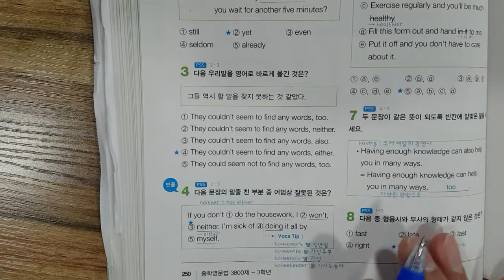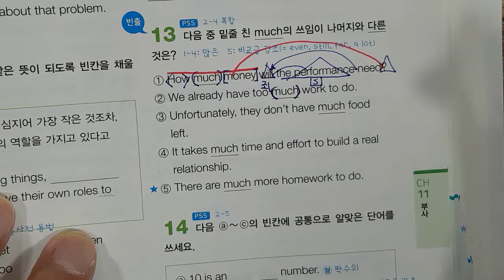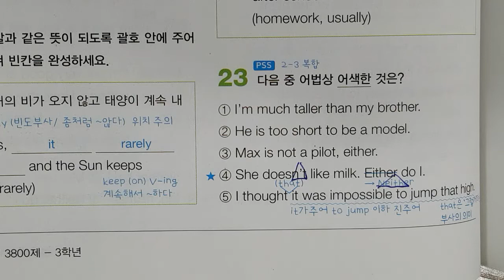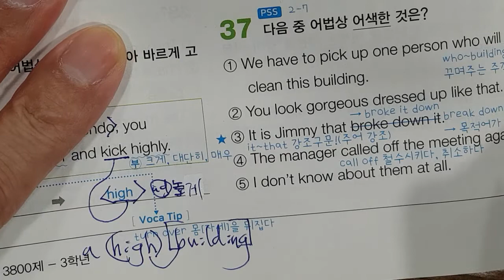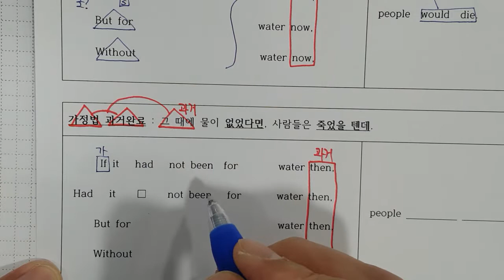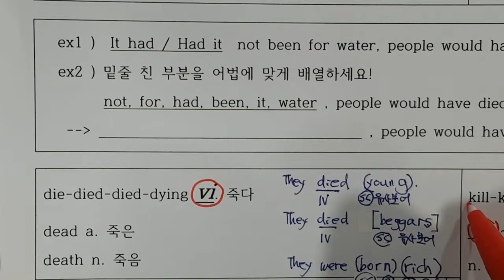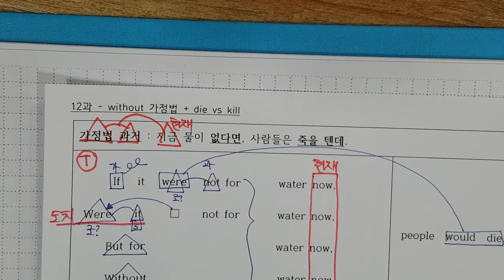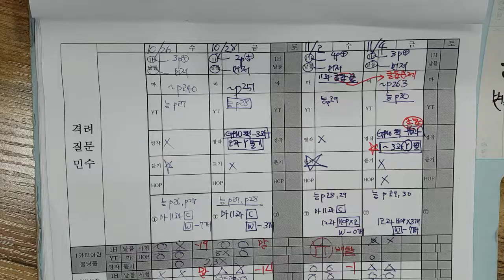11월4일 금 중2